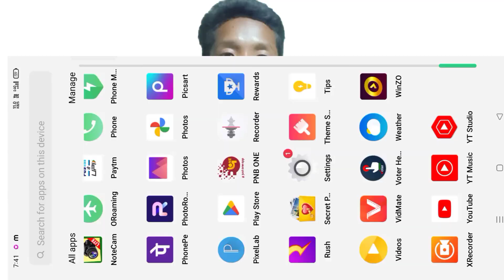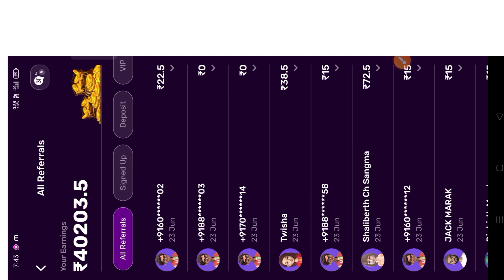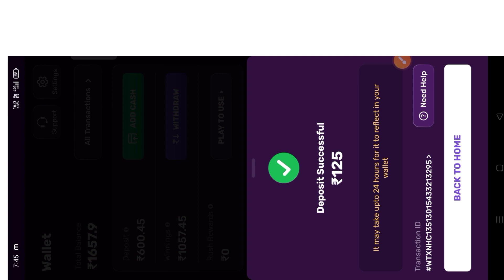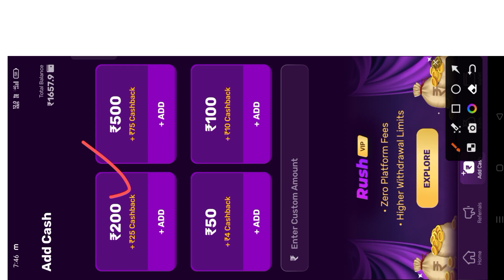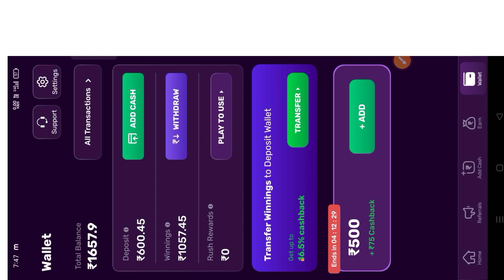Maikai Rush apps o tangka Add ka,gen🤑 Tangka Kamaibo....👇👇🤑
Maikai Rush apps o tangka Add ka,gen🤑